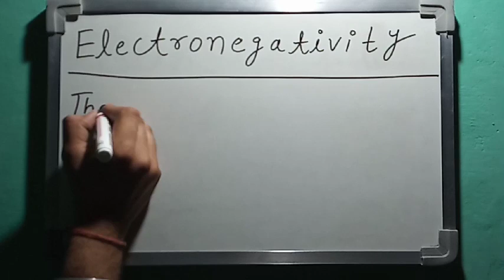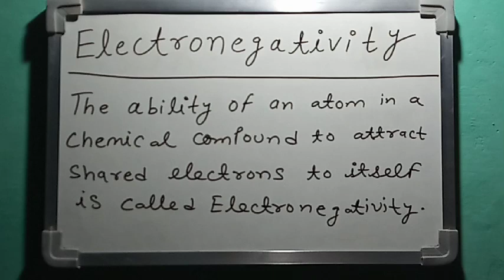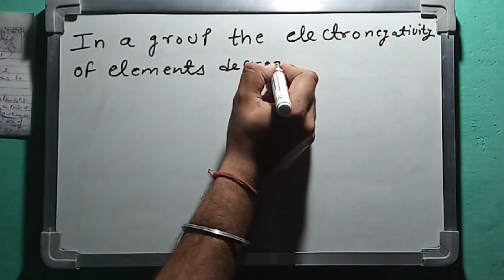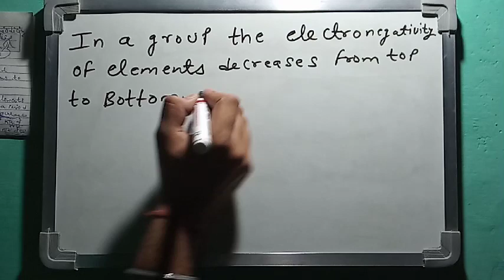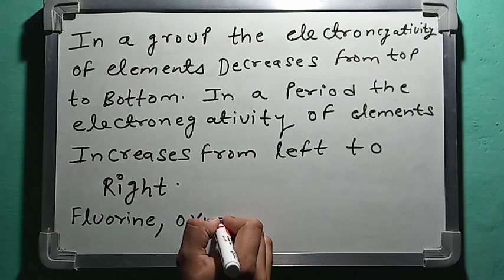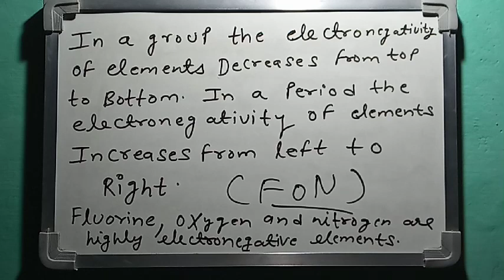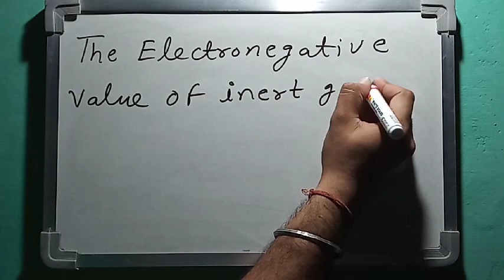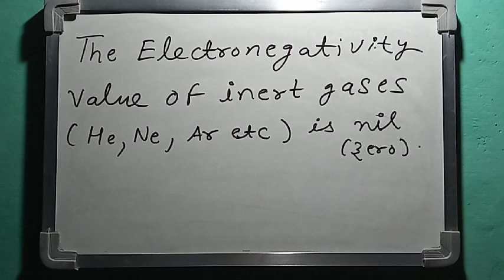Electronegativity ( Important 💯% Topic ) | Class 11 Chemistry in ( Hindi )